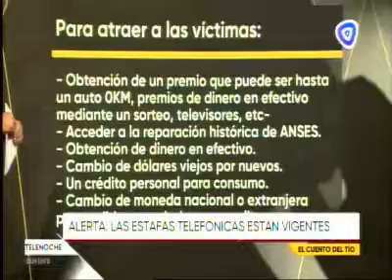C3 2013 estafas telefonicas